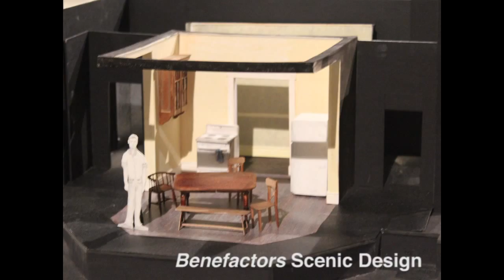A Conversation with Kate Maguire: Berkshire Theatre Group Summer 2014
Kate Maguire, Artistic Director and CEO of Berkshire Theatre Group, talks about the summer 2014 season.

SUMMER 2014 Season:
The Mystery of Irma Vep: June 24-July 19
A Little Night Music: June 30-July 19
Benefactors: July 9-July 26
Cedars: July 23-August 9
Design For Living: July 30-August 16
Seussical: August 7-August 17
A Hatful of Rain: August 13-August 30
A Lover's Tale: August 23-30
Ellenoff Musical Theatre Series: Monday, July 7 at 2pm
Monday, July 14 at 2pm
Monday, August 11 at 2pm
Monday, August 18 at 2pm